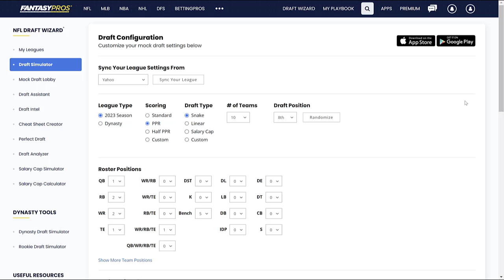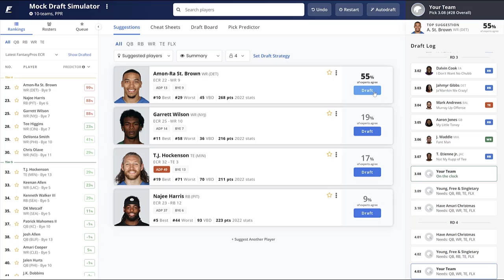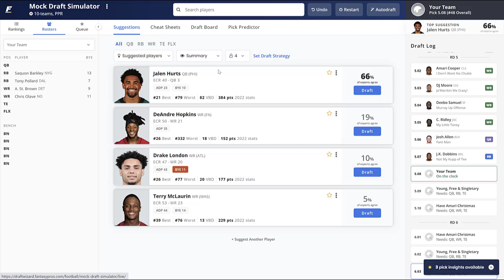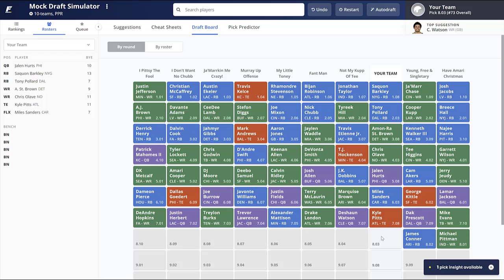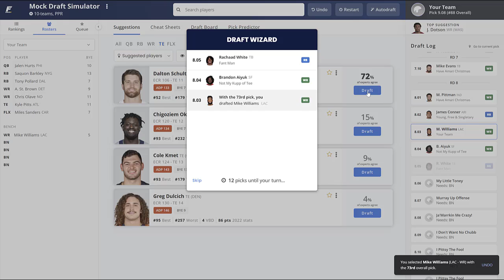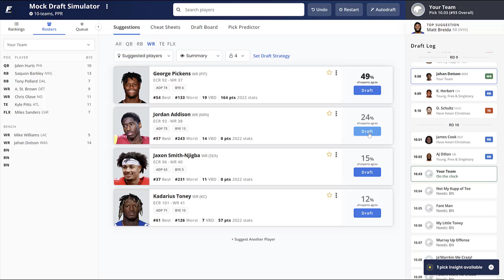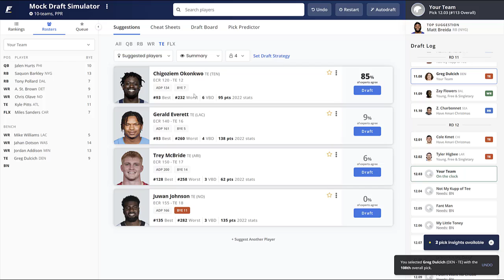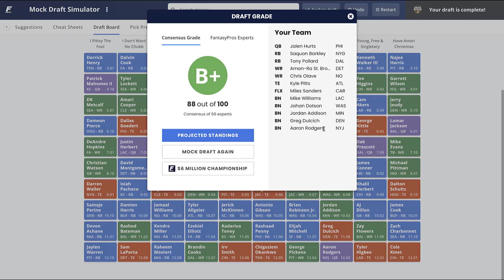2023 Fantasy Football Mock Draft | 10-Team PPR - 8th Pick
The 2023 fantasy football season is slowly but surely getting closer and closer. Which of course means it's mock draft season again!

This is a 10-Team PPR mock on FantasyPros where we have the 8th overall pick. Check out our team and player analysis as we put together our squad!